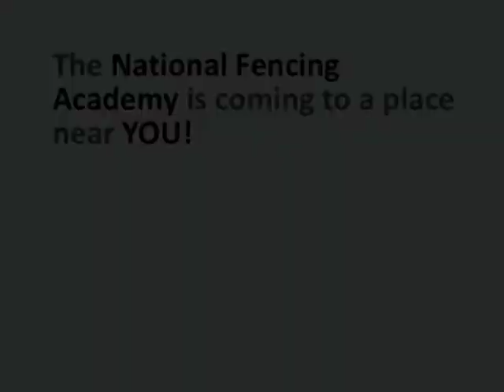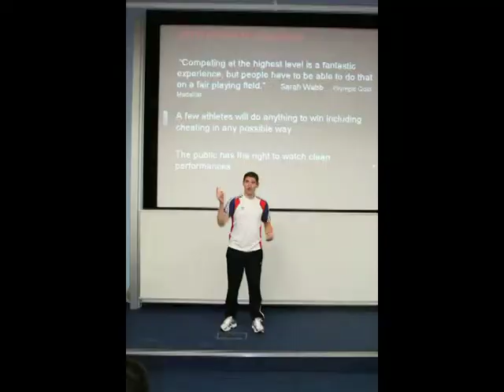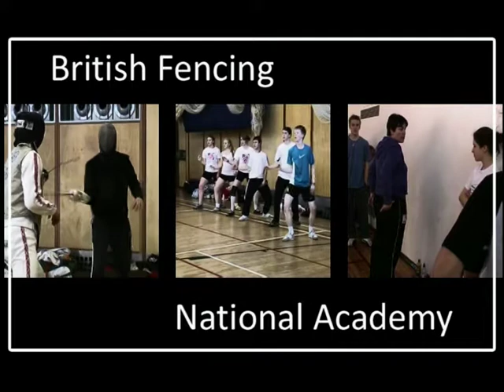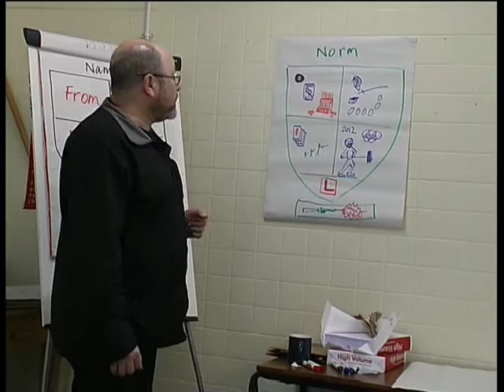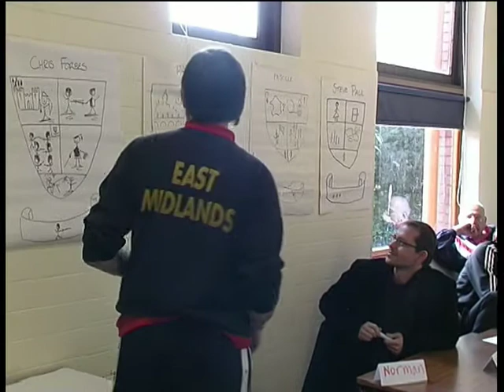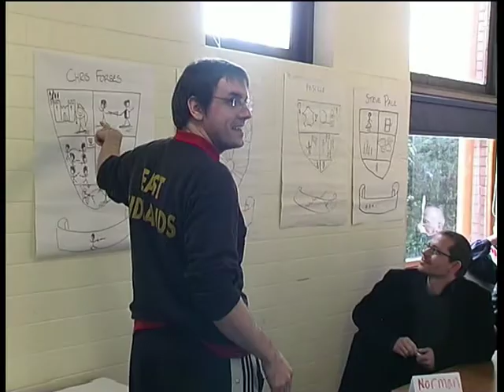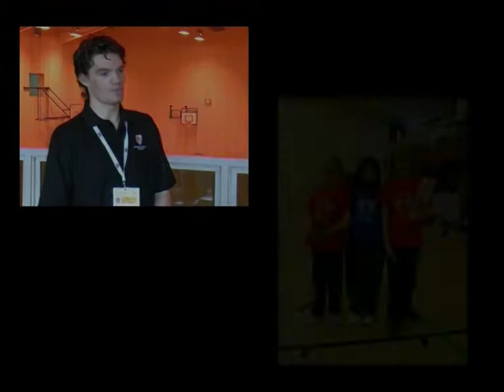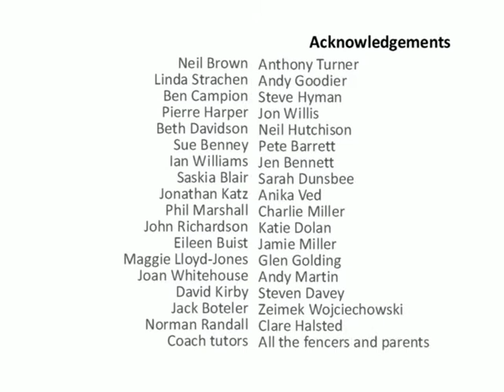National Fencing Academy SUNEE